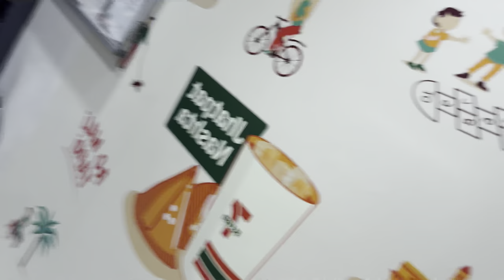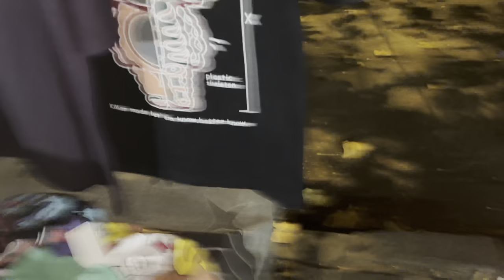Colaba causeway shopping 🤍/ EVERYTHING UNDER 300/- ONLY😍 VARSITY JACKET , CARGOS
HEY GUYS HOPE YOU ALL ENJOYED THIS VLOG
LET ME KNOW WHERE SHOULD I MAKE MY NEXT VLOG
DM ON INSTA REGARDING COLLAB/INFO  { @axxrnv}